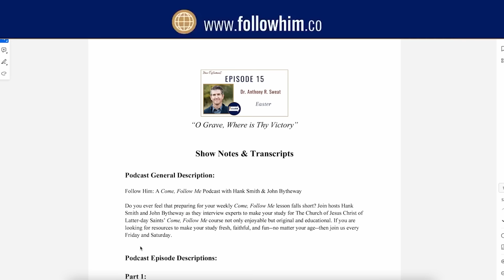1 Corinthians 14-16 Part 2 • Dr. Daniel C. Peterson • Sept 4 - Sept 10 • Come Follow Me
Dr. Peterson explores the doctrine of baptisms for the dead and Paul’s defense of the Hellenistic views of the human body, decay, and glory of bodily Resurrection.

00:00 Part II–Dr. Daniel Peterson
01:16 Krister Stendahl and baptism for the dead
06:05 Holy Envy and the Sabbath
08:34 Remembering each person by name
09:25 Baptism for the dead
10:49 Understanding Paul by Edgar J. Goodspeed and Paul Cheeseman
13:04 Baptism for the dead and Resurrection
16:12 Corruptible and incorruptible
19:12 The essential truth of the Resurrection
21:59 Muslim belief and Resurrection
22:44 Christianity and Resurrection
25:22 Painting in Istanbul
29:03 Elder Stevenson and N.T. Wright
30:35 Focus on Easter vs Christmas
32:46 Hank and Dr. Peterson on personal grief and loss
38:53 Sociality after death
40:36 Dr. Peterson shares a personal story about the loss of his granddaughter
43:53 Millions and millions have died and it hasn’t hurt them
45:39 Paul signing off
50:15 Dr. Peterson’s takeaways from these chapters
55:30 End of Part II–Dr. Daniel Peterson

Thanks to the followHIM team:
Dr. Hank Smith: Co-host
John Bytheway: Co-host
David Perry: Producer
Lisa Spice: Client Relations, Editor, Show Notes
Jamie Neilson: Social Media, Graphic Design
Annabelle Sorensen: Creative Project Manager
Will Stoughton: Video Editor
Krystal Roberts: Translation Team, English & French Transcripts, Website
Ariel Cuadra: Spanish Transcripts